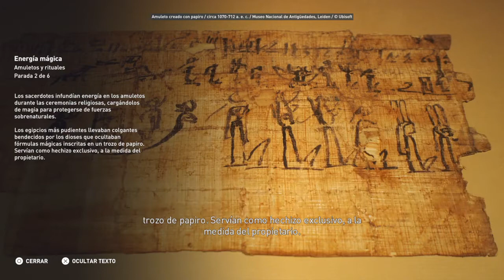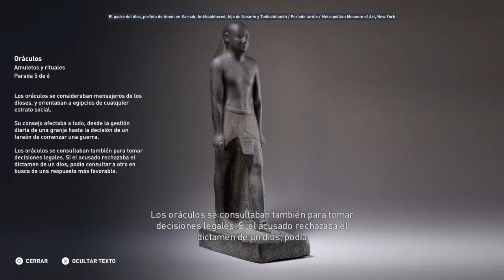Amuletos y rituales en "Assassin's Creed® Origins" (Modo descubrimiento)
MODO DESCUBRIMIENTO: Amuletos y rituales en "Assassin's Creed® Origins"

Modo descubrimiento del Assassin's Creed® Origins